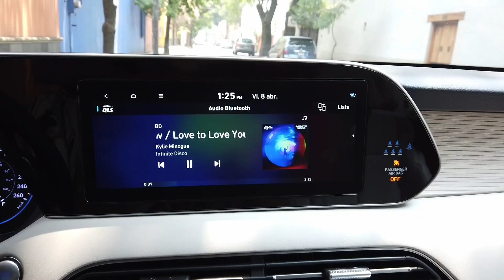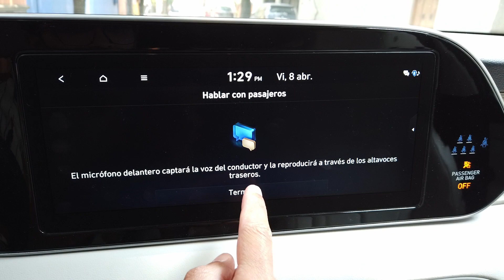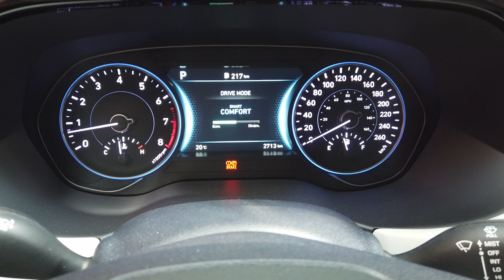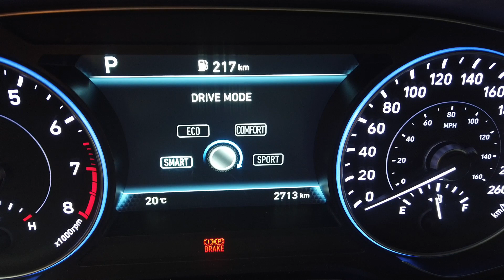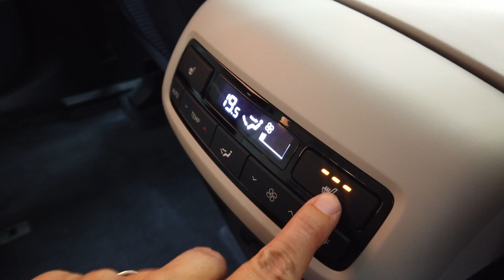Hyundai Palisade 2022 se reinventa con un nuevo nivel de lujo 💎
Mecánicamente se mantiene igual, con un V6 de 3.8 litros de ciclo Atkinson con 291 hp, 262 lb-ft y transmisión automática de 8 velocidades con posibilidad a ser tracción frontal o HTRAC (tracción integral) con modo de arrastre para poder remolcar con mayor facilidad @HyundaiMotorMex

HEAVEN - ALEX PRODUCTIONS

ENDLESS - LUCJO

GALAXY 420 - tubebackr